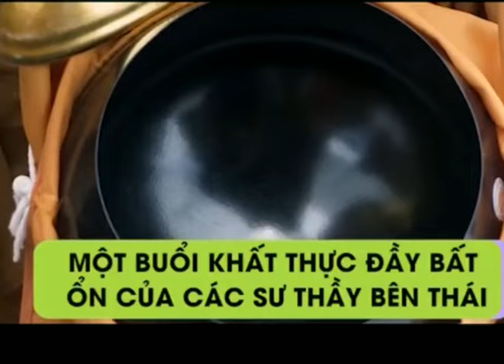NGÀY KHẤT THỰC ĐẦY BẤT ỔN CỦA THÁNH HÀI THÁI LAN, CƯỜI KHÔNG NGỚT, PHIM HÀI THÁI LAN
Ngày khất thực đầy bất ổn của thánh hài thái lan